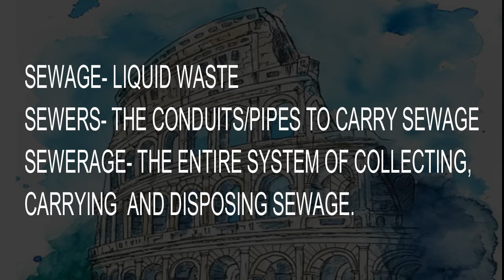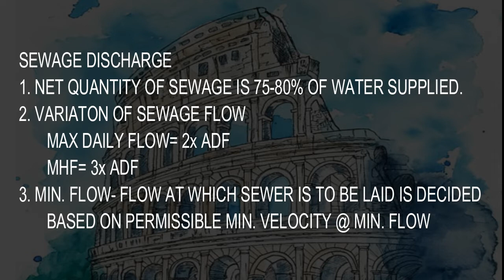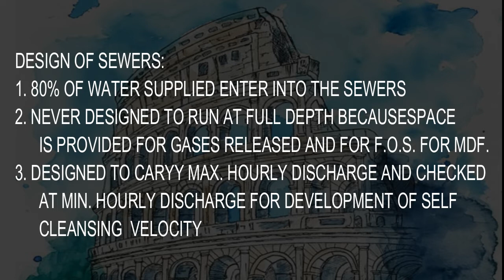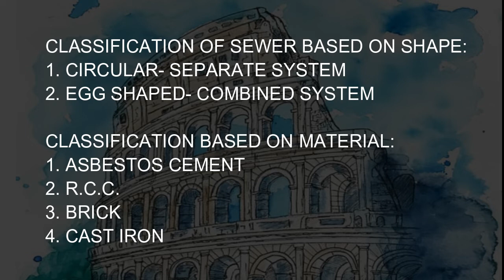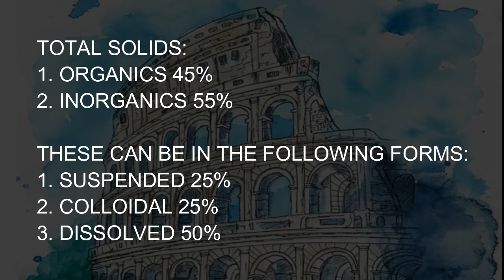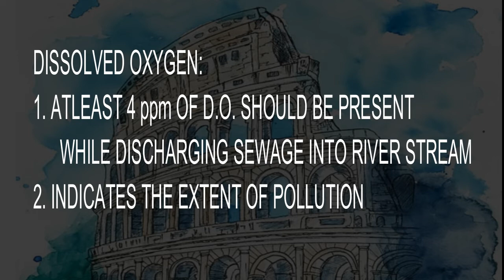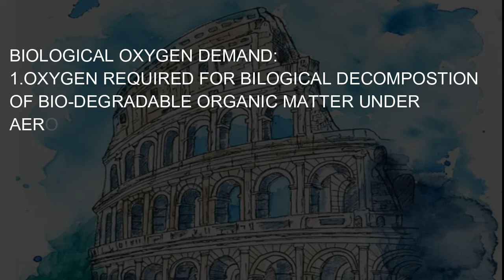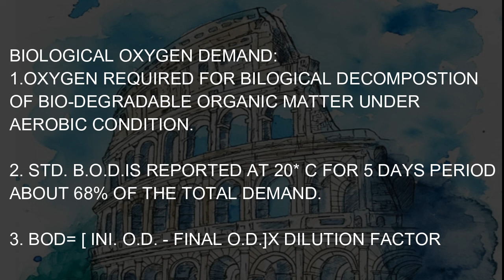ENVIRONMENTAL ENGINEERING • Important Topics | Vyapam Sub Engineer 2018 | Part 2-A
Topics:
Sewerage system